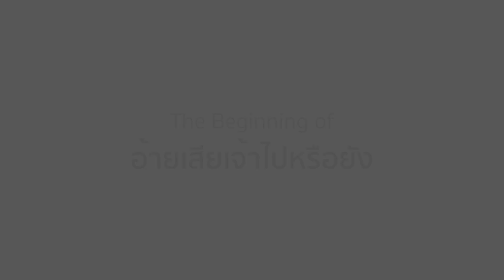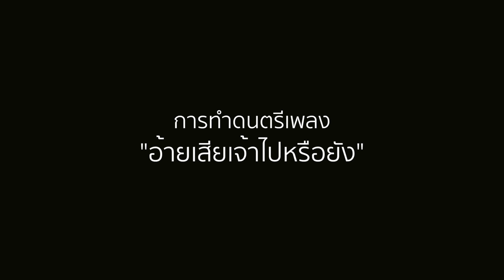จุดเริ่มต้นของเพลง อ้ายเสียเจ้าไปหรือยัง : ไผ่ พงศธร 【SCOOP】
จุดเริ่มต้นและแรงบันดาลใจของเพลง  "อ้ายเสียเจ้าไปหรือยัง"
เพลงใหม่ จาก "ไผ่ พงศธร" กับความรักที่เปลี่ยนไป
ความรู้สึกที่ไม่เหมือนเดิม
ติดตามฟังพร้อมกัน 2 สิงหาคม นี้
ที่ช่อง YouTube : Grammy Gold Official